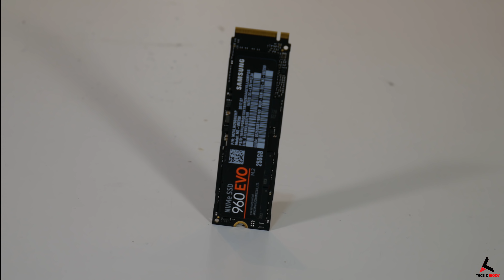Lian Li Pc-Q37 "The Quartz" Itx water cooling gaming pc.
Hi! Again falks.
I have decided to lay my hands this time on the Lian Li PC-Q37 itx case. Though I know that building into a ITX case could be quite overwhelming. However, the slick and minimalistic look of the Q37 is just really attractive and I'm personally impressed by the logical arrangement of standard components in such a tiny case. But, at first I was doubting to build custom water cooling loop into this tiny case. I tried to do my best not to do any tiny/minimalistic mods on this case. Because it gets so easily scratched.:)
 The most challenging part was to put the 120mm bottom radiator passively. Well, at the end result I wasn’t that disappointed. Overall, the temps were not as bad as I expected. I know you might ask about that bottom radiator on comments. Found it out that 120x15mm fan could be potentially the best option as an intake or out-take fan down at the bottom of the case.
Hereby, I present you the “Project Quartz”. This channel is growing thanks to all of you out there. I won’t forget it  :).

Components:
Cpu: Intel i7 8700K
Motherboard: Asrock Fatality z370 Gaming Itx/ac
Graphics card: Evga gtx 1080 Ti sc
Rams: Corsair vengeance RGB DDR4 2x 8gb/16gb 3000mhz
Psu: Corsair SF Series™ SF600 — 600 Watt 80 PLUS
SSD: Samsung 960 EVO M.2 250GB.
Fans: JESM Sparkling 120mm rgb fans with speed and rgb controller.
Chassis: Lian Li PC-Q37 Itx

Water cooling parts:

Pump&Res combo: Barrow PWM-17W [ Mini ] (DDC pump) with manual PWM controller.
Cpu Block: Barrow Lga115x Cpu Block
Gpu blocki: Barrow Gtx 1080 ti FE block
Hardtube fittings: Barrow 10x14mm hardtube compression fittings.
Hard Tubes: Barrow 10x14mm PETG 500mm hard tubes
Adapters and extenders: Barrow 7,5,10, 30,40mm extenders and  90° adapters.
Radiators: 1x 120 ja 1x 240x27mm Full copper radiators

The Camera Gears I use:
Panasonic DMC-G80M
Lumix G Vario 12-60mm/F3.5-5.6 ASPH

Motorized Slider and Fluid Head Tripod
JIEYANG Professional Fluid Head Aluminum Tripod for DSLR Cameras.
ASHANKS Smooth One Plus Carbon Slider Follow Focus Pan Motorized Electric Control Delay Slider with android app.

The music used in this build